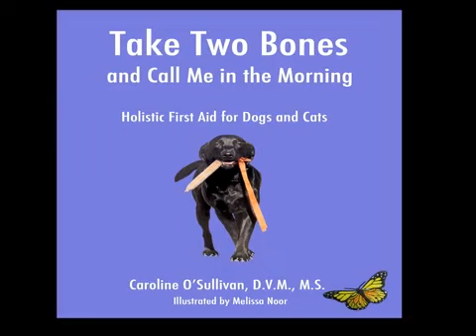Senior Moments: Successful Aging - March '15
Senior Moments hosted by NACOG - Area Agency on Aging Director, Mary Beals-Luedtka. This episode's guest is Dr. Karen O'Sullivan